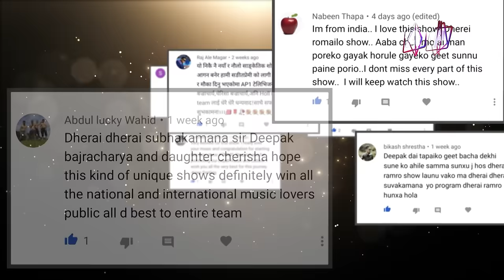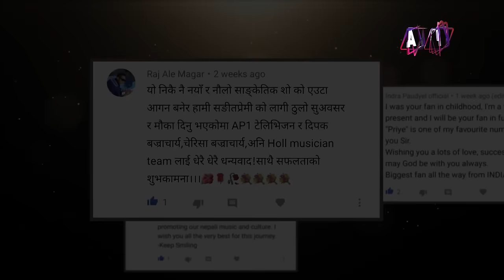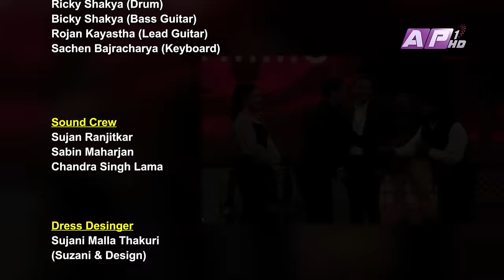The Musical Medicine Show | EPI 06 | Karma Shakya & Mahendra Shakya | Deepak Bajracharya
A Weekly Musical Show hosted by the father-daughter duo of Deepak Bajracharya.

PRESENTED BY: Deepak Bajracharya and Cherisa Bajracharya

Guest: Karma Shakya and Mahendra Shakya
Every Saturday at 9 pm only on AP1HD.

Project Head
Suresh Paudel

Executive Producer
Deepak Bajracharya

Director
Suresh Paudel

Madhu Sanjel
Indra Manandhar

Krishna Karki

Online Promotion
Deepesh Shrestha (Australia)

Graphics
Ramesh Thapa
Bibek Shrestha

Floor Manager
Umesh Pradhananga

Segment Producer
Nimesh Rajbahak

Concept / Presenter
Deepak Bajracharya
Cherisa Bajracharya

Sound Mixing
Pradeep Joshi

Audio Designer
Ricky Shakya
Rapraveen Shrestha

Musician Coordinator
Manik Man Singh

Sound Recordist
Kishan Shrestha

Script / Narration
Suresh Paudel

Cameraperson
Amrit Sunuwar
Zivan Bhandari
Suzan Thapa
Suman Maharjan

Camera Assistants
Arbinda Chaudhary
Sanjay Paudel (Yadav)
Suraj Thapa
Kushal Raut

Content Coordinator
Debendra Man Shrestha

Online Editor
Subodh Bhatta

Musicians
Ricky Shakya (Drum)
Bicky Shakya (Bass Guitar)
Rojan Kayastha (Lead Guitar)
Sachen Bajracharya (Keyboard)

Sound Crew
Sujan Ranjitkar
Sabin Maharjan
Chandra Singh Lama

Finance Manager
Keshari Ballav Dahal

Marketing Coordinator
Roshan Subedi

Marketing Department
Mahesh Sapkota
Prabin Aryal

Production Controller
Shivaram Thapa

Asst. Production Controller
Manish Kaudinya

Chief IT Officer
Nishan Shrestha

IT Department
Abhishek Sitaula
Sujan Karki (Aayan)
Ramesh Pandey
Sanjay Maharjan

Electrician
Ram Thapa
Rajesh Phuyal

Light Designer
Pankaj Bishwokarma

Logistic
Abhishek Jung Thapa

Chief MCR Engineer
Roshan Shrestha

MCR
Rabiraj Poudel
Sanjay Dangol
Pramod Koirala
Nishan Chikabanjar
David Shah
Dipendra Yadav
Rabindra Sah
Dipesh Shrestha
Manish Kathayat

Make Up
Nijan Rai

*Unauthorized copy and upload of the video is strictly prohibited.*